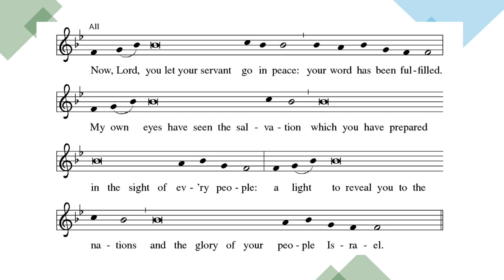"Short Sermons" with Rev. Nancy M. Raabe: Anna, Prophet of Redemption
Part IV in a series on "Women Prophets of Scripture." There is a lot we can learn from the few verses in Luke's gospel where Anna is mentioned! Find the complete set of sermons in written form